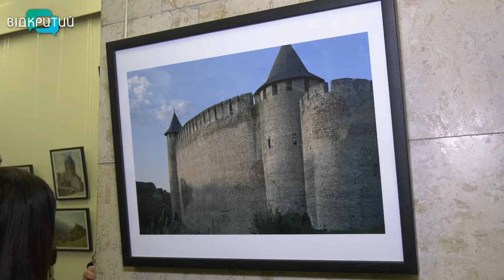Новини OPEN NEWS від 11 лютого 2022 року 18:15